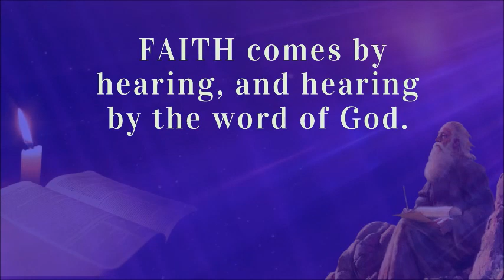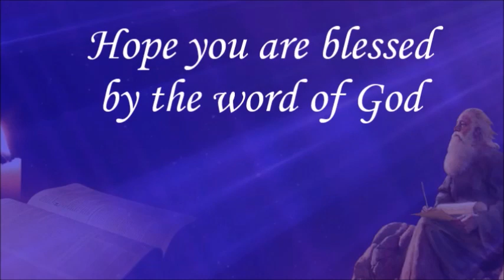11 THE BOOK OF PHILIPPIANS Dramatized Bible audio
Dramatized Bible audio

Brief Bible History The Holy Bible, the best book ever, the Holy Bible is compiled of writings that cover a span of about 1500 years and include some 40 writers who were inspired by the Holy Spirit. Within its pages are 66 books, yet it is considered one book, The Book, The Holy Scriptures, The Word of God, The Living word, and Bread of life. Unlike other religious writings, the Bible reads as a factual news account of real events, places, people, and dialogue. Historians and archaeologists have repeatedly confirmed its authenticity. The time period recorded during those 1500 years covers nearly 4000 years of human history and God's revelation of Himself to and through man. The history of the Holy Bible is the history of God's involvement and great Love with mankind. "God Is Love"

Matthew 4:4 “It is written, ‘Man shall not live by bread alone, but by every word that proceeds from the mouth of God.’ ”